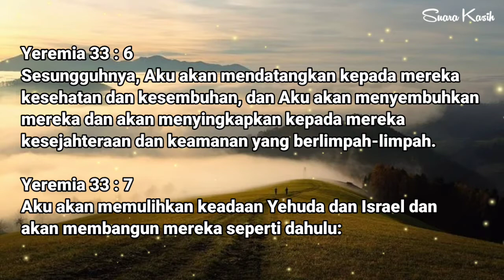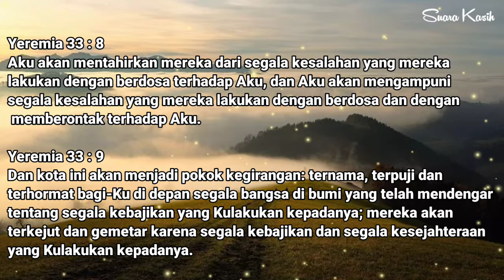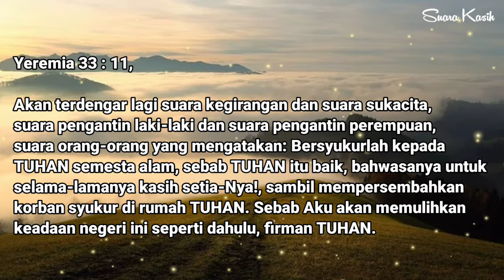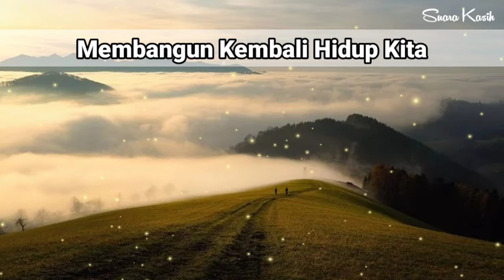Renungan Malam Kristen - Doa Malam - Suara Injil - Pohon Kehidupan Terbaru - Renungan Malam Terbaru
Channel ini berisi: Renungan Malam Kristen dan Doa Malam Kristen, Renungan Malam Suara Injil, Doa Malam Suara Injil, Renungan Malam Katolik, Renungan Harian, Saat Teduh Pagi Siang Malam, Doa Pagi Siang Malam, Khotbah Kristen Terbaru 2021, Motivasi rohani Kristen, Motivasi Hidup Kristen, Renungan Kristen hari ini, khotbah Kristen hari ini, Suara Injil, pohon kehidupan, Renungan harian Kristen, Renungan Kristen, Renungan Kristen hari ini, Renungan singkat, Saat teduh, mezbah doa, doa malam Kristen, doa pagi Kristen, renungan pagi muhasabah diri, renungan pagi suara injil, renungan pagi muhasabah diri, renungan pagi suara injil, suara injil, pohon kehidupan, doa pagi pohon kehidupan, Doa pagi, Doa pagi kristen, Doa kristen, Doa harian kristen, Renungan harian kristen, Renungan harian kristen hari ini, ps marsen mp, doa pagi hari, doa pagi kristen hari ini, doa pagi kristen katolik, Doa Pagi, Doa Pagi Kristen, Doa Pagi Hari, Doa Pagi Hari Kristen, doa pagi katolik, doa pagi katolik hari ini, doa pagi hari ini, doa pagi dan petang, doa pagi petang, doa pagi sore, doa pagi kristen protestan, doa pagi hari kristen, doa pagi hari pembuka rezeki, renungan pagi, renungan pagi kristen, renungan pagi kristen hari ini, renungan pagi kristen protestan hari ini, renungan pagi katolik hari ini, renungan pagi hari, renungan pagi katolik, renungan pagi ini, renungan pagi, renungan pagi kristen hari ini, ayat alkitab pagi hari, ayat alkitab penyemangat pagi, ayat alkitab hari ini, renungan harian, renungan harian kristen, khotbah singkat, khotbah pendek, khotbah ekspositori, khotbah kristen, khotbah pagi hari, khotbah pagi hari ini, khotbah pagi kristen hari ini, khotbah pagi ini, khotbah pagi hari kristen, khotbah pagi kristen, khotbah pagi katolik, Renungan Malam, Ayat Alkitab Pengantar Tidur, Firman Tuhan Sebelum Tidur, Firman Pengantar Tidur, Firman Tuhan Pengantar Tidur Malam, FirmanNya berkuasa, Renungan Malam Kristen Sebelum Tidur, Rindu Firman, Mencintai Firman Tuhan, Jiwaku Haus Akan FirmanMu, Relaksasi, Relaxation, Firman Tuhan pengantar tidur malam, firman Tuhan yang menguatkan, firman Tuhan sebelum Tidur, firman Tuhan untuk tidur, firman Tuhan yang meneguhkan, firman Tuhan sebelum tidur, firman Tuhan Yesus sebelum tidur, firman Tuhan, fakta alkitab, renungan saat galau, renungan saat menyerah, renungan saat gagal.